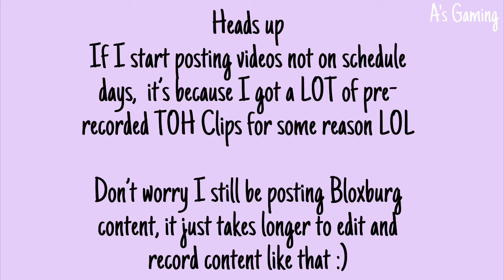Neapolitan Ice Cream Stages? | TOH Gameplay